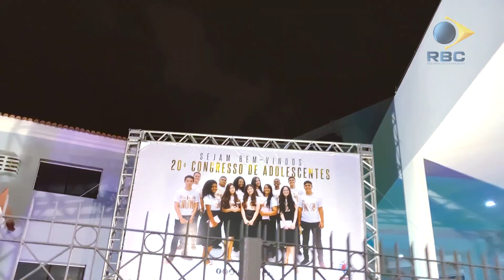TRAILER SEXTA | Congresso de Adolescentes da IEADPE